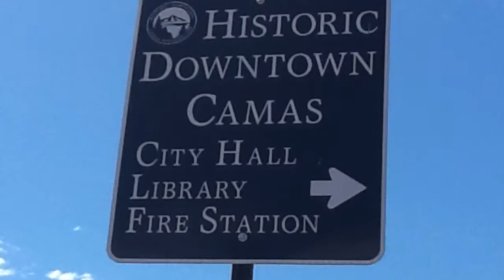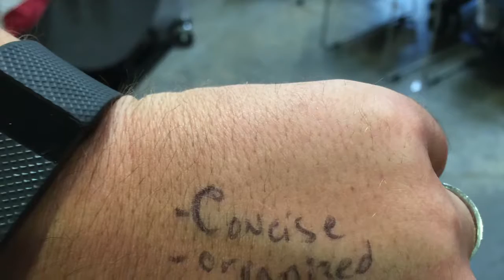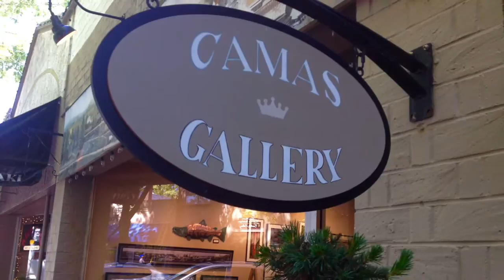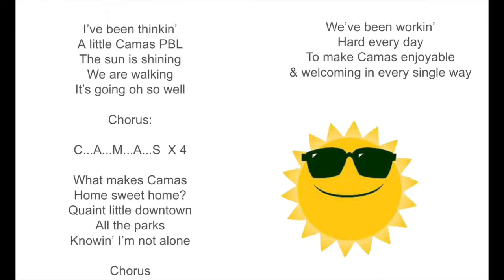Camas PBL Summer Camp 2016